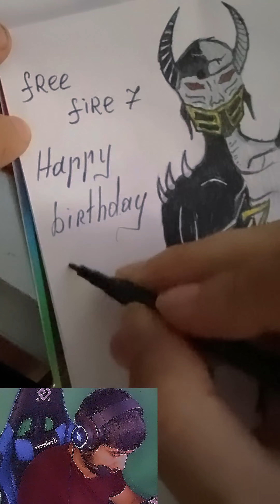Free Fire İdea 2 - Black - White combine Fiko Style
Free fire Kendi kendimizden Yeni karakerler ve ya yeni kombinler oluşturmaya çalışıyoruz.